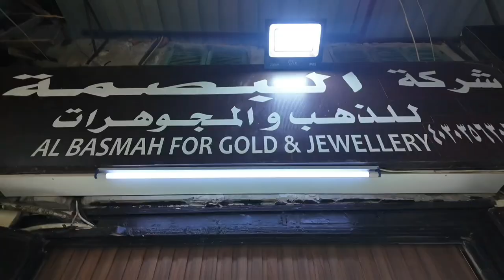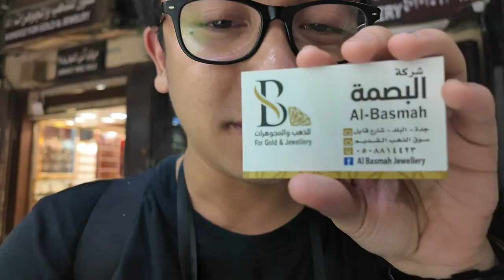AL BASMAH FOR GOLD AND JEWELLERY IN BALAD